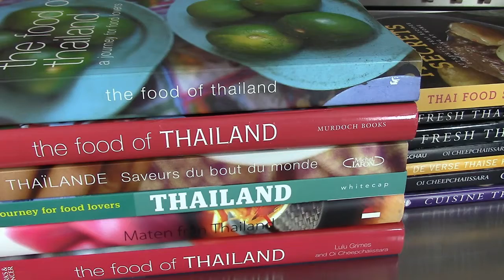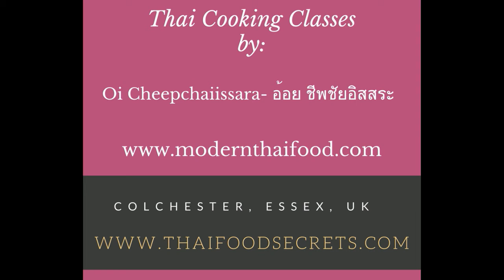Oi Cheepchaiissara's อ้อย ชีพชัยอิสสระ Thai Cooking Classes